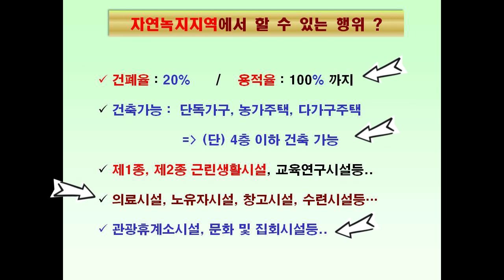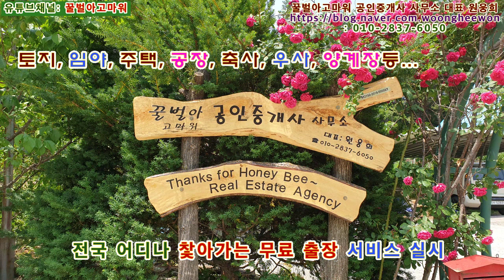(급매) 강릉시 홍제동 소나무로둘러싸인 자연녹지지역 토지 4,246평 (협의가능)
꿀벌아고마워 공인중개사 사무소 유투브채널 (급매) 강릉시 홍제동 소나무로둘러싸인 자연녹지지역 토지 4,246평 (협의가능)